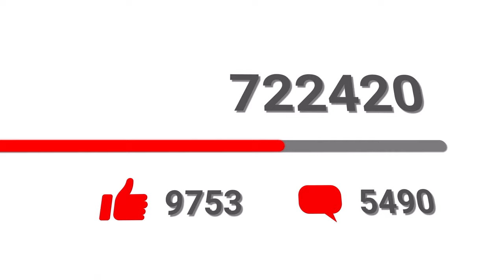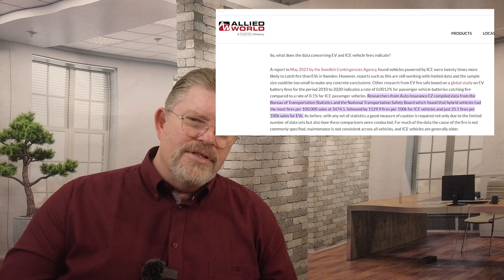Debunking myths about EV battery fires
EV Battery fires are a big topic in the news lately, but do we really need to worry about it.  Is the problem getting worse or better? This video explores the potential risks associated with these batteries in various devices. Should it affect my car buying decisions going forward.

For More great Canadian EV content check out the EV Revolution Show @EVRevolution
For EV Owner Community check out the Electric Vehicle Society @ElectricVehicleSociety

Interesting News:  VW battery plant in Canada

Allandale Technologies - Supplier of Siemens EV charging Equipment for your Home, Office, or Apartment building.  Siemens the name you know you can rely on for quality equipment and Allandale Technologies your Canadian Supplier of Choice.

: This company sells a range of top quality EV adapters including the upcoming NACS to CCS1. They are currently CE(Europe) certified and are in the process of getting the New UL certification. (Who knew UL had not set the specs yet!)